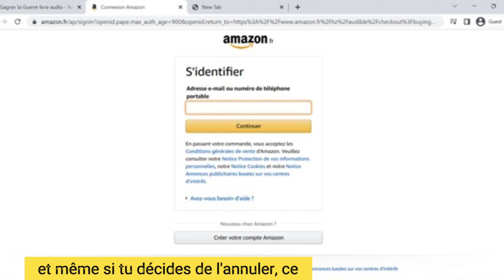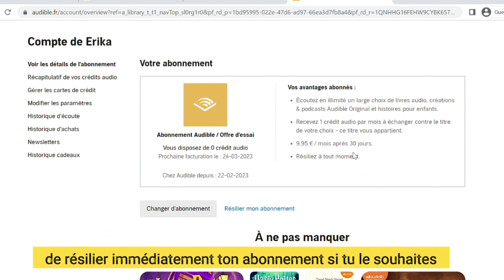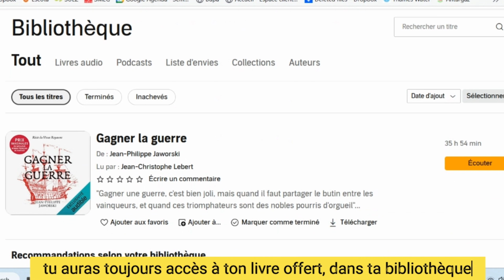Sapiens, Une brève histoire de l'humanité. Livre audio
Pour obtenir ce livre audio offert, clique
Pour obtenir le livre audio de ton choix offert, clique

Tuto pour bénéficier de ton livre offert juste après l’extrait 😊directement :    • Ton livre audio o...

Salut à toi et bienvenu (e) sur ma vidéo.

Tu as entendu parler des livres audios mais tu n’as pas encore passé le cap ?
Tu n’es pas sûr(e) d’arriver à te projeter aussi bien sans le livre entre tes mains ?
Pourquoi ne pas commencer avec l’écoute d’un de tes livres préférés ou bien celui qui prend la poussière, sur ta table de chevet depuis plusieurs mois à cause du manque de temps… plus d’excuses. Perso, je les écoute dans la voiture et en faisant la cuisine, le ménage etc (ça me motive!)
🔆Je te propose de rentrer dans l’aventure de l’Audio Book, en bénéficiant de ton 1er livre audio offert, en cliquant et ainsi te faire ta propre opinion !

Et ce même une fois que ton livre audio offert est téléchargé. Si tu as un doute n’hésite pas à me poser ta question en commentaire, je prendrai soins d’y répondre rapidement.
🤩 Dans le tuto à la suite de l’extrait de ce livre, je te montrerais les petites étapes à suivre pour télécharger ton livre offert mais aussi comment résilier ton abonnement gratuitement.
Je te souhaite une bonne écoute

Description
L'histoire a commencé quand les hommes ont inventé les dieux. Elle s'achèvera quand ils deviendront des dieux.

Cette Brève histoire de l'humanité déroule notre histoire globale, des premiers hominidés à aujourd'hui et interroge l'avenir qui nous attend. Comment l'"Homo Sapiens" a-t-il réussi à dominer la Terre ? Quelle singularité nous a permis de s'unir pour créer villes et empires, l'idée de religion, les concepts politiques de nation ou plus récemment des droits de l'homme ? Pourquoi cette dépendance et cette croyance que notre bonheur dépend de l'argent et de la possibilité de consommer ? Que voulons-nous pour ce troisième millénaire ?

Mêlant Histoire et Science, cet essai provocateur, érudit et audacieux déconstruit les idées reçues à l'aube d'une nouvelle révolution cognitive de l'humanité qu'Harari voit pointer dans le développement des neurosciences et de l'intelligence artificielle, entre autres. Quel sera notre dessein ?

Sapiens, un essai brillant et provocateur sur notre histoire globale, qui interroge chacun de nous sur notre avenir et nos choix, à l'aube d'une révolution cognitive décisive qui touchera le monde entier.